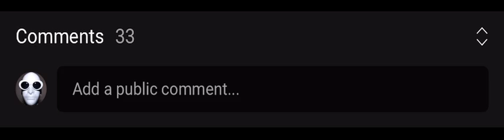ICYTWAT TYPE BEAT